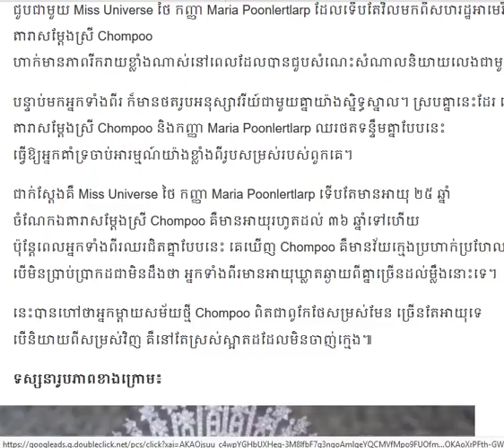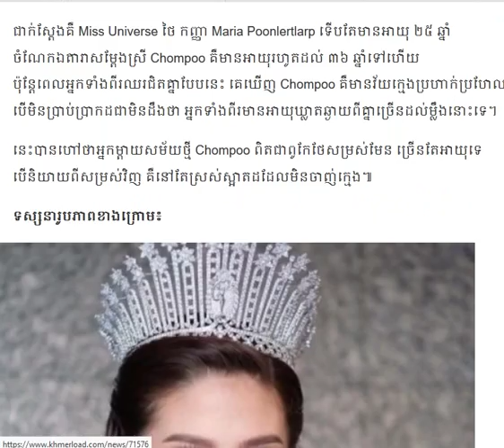ស៊ីដាច់ Miss Universe ថៃ ទើប២៥ឆ្នាំChompooជិត៤០ឆ្នាំតែ/Cambodia Daily24